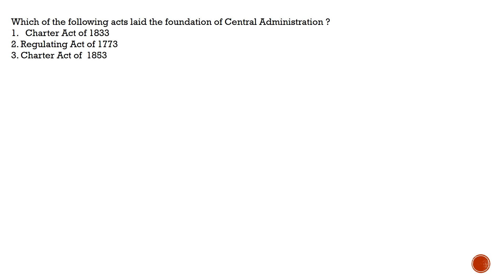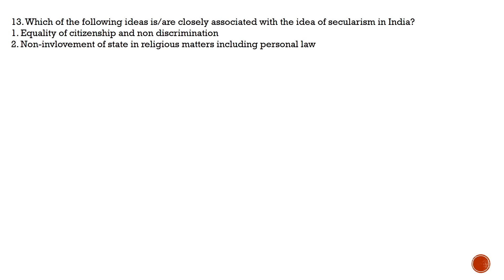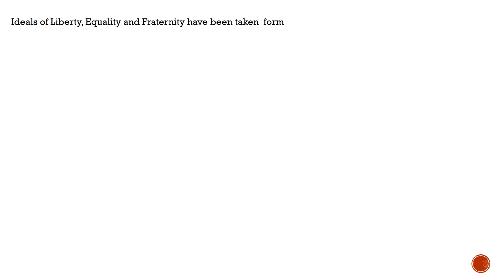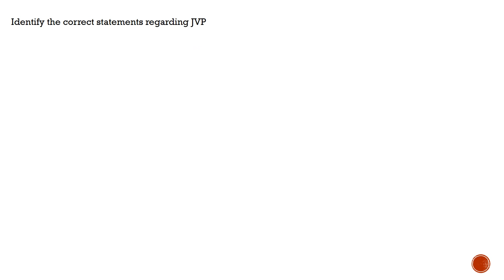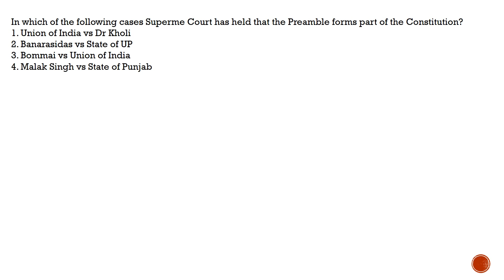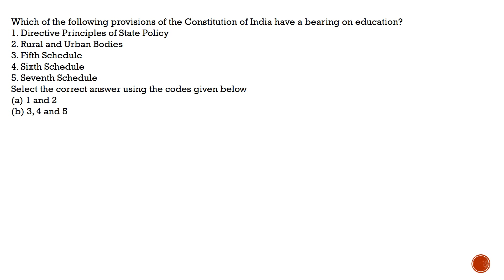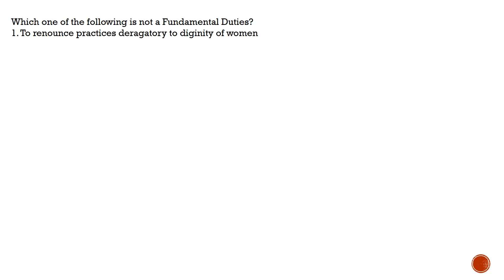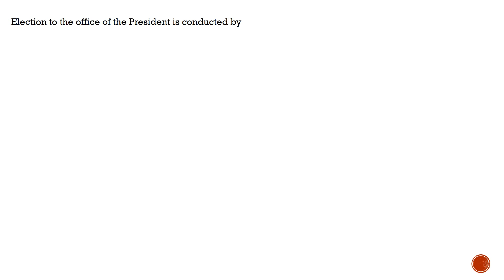48 must Practice question for CDS 2018 || POLITY COMPLETED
Preparing for cds exam is tough and you must prepare for it before others. To prepare you must have the set of question so that you can prepare for. We have brought you so many practice question. Must watch and prepare for it.